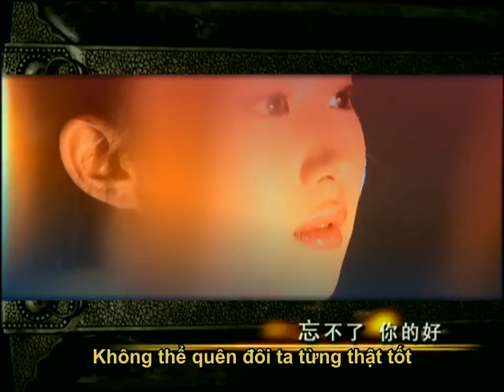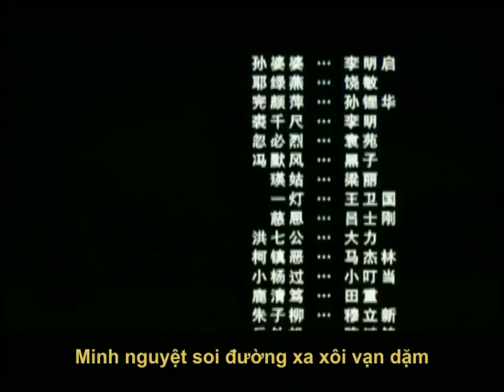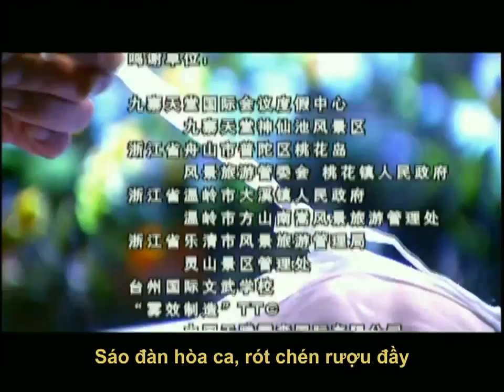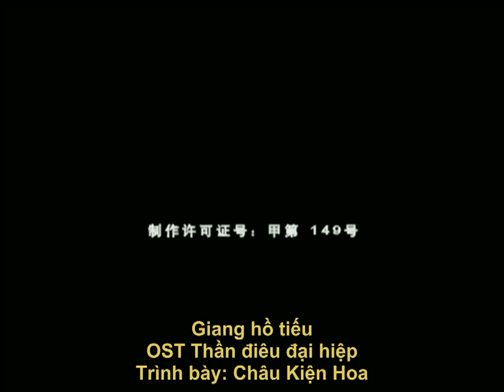Jiang hu xiao - 江 湖 笑 - Giang hồ tiếu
歌 词: 江 湖 笑 (Jiang hu xiao)

江 湖 笑 恩 怨 了
jiang hu xiao en yuan liao

人 过 招 笑 藏 刀
ren guo zhao xiao cang dao

红 尘 笑 笑 寂 寥
hong chen xiao xiao ji liao

心 太 高 到 不 了
xin tai gao dao bu liao

明 月 照 (明 月 照) 路 迢 迢 (路 迢 迢)
ming yue zhao (ming yue zhao) lu tiao tiao (lu tiao tiao)

人 会 老 心 不 老
ren hui lao xin bu lao

爱 不 到 (爱 不 到) 放 不 掉 (放 不 掉)
ai bu dao (ai bu dao) fang bu diao (fang bu diao)

忘 不 了 你 的 好
wang bu liao ni de hao

看 似 花 非 花 雾 非 雾
kan si hua fei hua wu fei wu

滔 滔 江 水 留 不 住
tao tao jiang shui liu bu zhu

一 身 嚎 情 壮 志 铁 傲 骨
yi shen hao qing zhuang zhi tie ao gu

原 来 英 雄 是 孤 独
yuan lai ying xiong shi gu du

江 湖 笑 (江 湖 笑) 爱 逍 遥 (爱 逍 遥)
jiang hu xiao (jiang hu xiao) ai xiao yao (ai xiao yao)

琴 豁 萧 酒 来 倒
qin huo xiao jiu lai dao

仰 天 笑 (仰 天 笑) 全 忘 了 (全 忘 了)
yang tian xiao (yang tian xiao) quan wang liao (quan wang liao)

潇 洒 如 风 轻 飘 飘
xiao sa ru feng qing piao piao

爱 或 恨 都 不 要
ai huo hen dou bu yao

潇 洒 如 风 轻 飘 飘 (潇 洒 如 风 轻 飘 飘)
xiao sa ru feng qing piao piao (xiao sa ru feng qing piao piao)